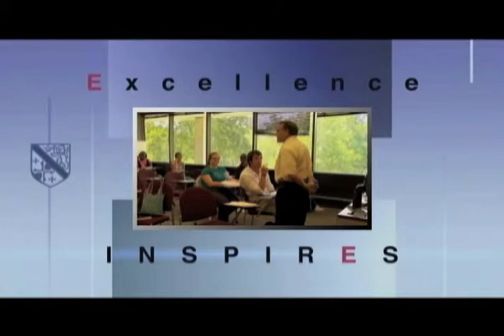Employee Welcome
The mission, vision and values of HCC are brought to life by HCC President Dr. Kate Hetherington.